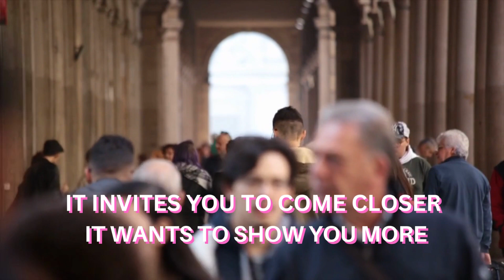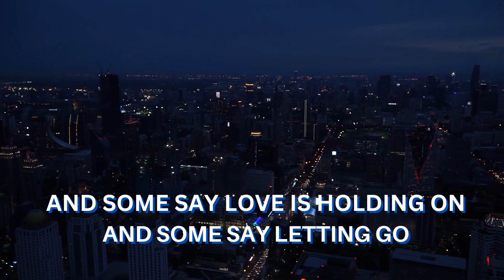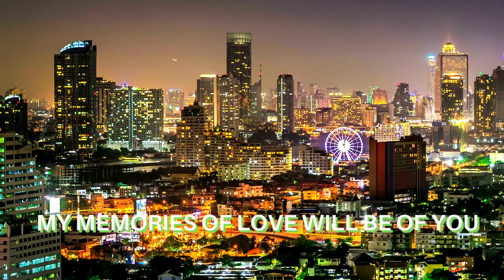PERHAPS LOVE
Jose Mari Chan & Liza Chan - Perhaps Love

Produced and Distributed: Universal Records Corp.

Composer, Writer: John Denver